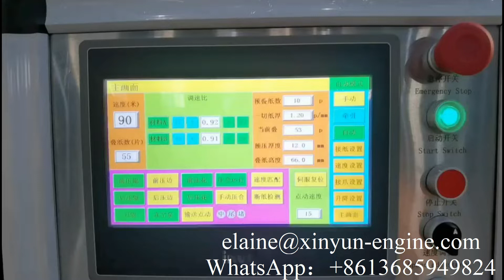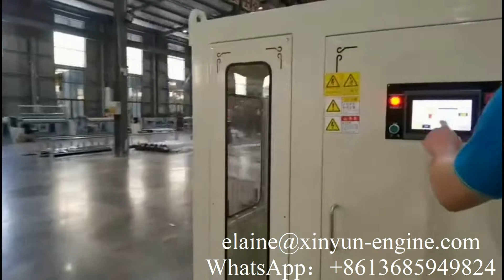Full Automatic Facial Tissue Paper Making Machine Production Line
facial tissue machine | tissue log saw cutting machine | automatic tissue packing machine | tissue machine manufacturer | tissue machine price
Professional supplier of:
1) Toilet Paper Machine (1.2m--2.8m width of parent roll, Customize Service)
2) Roll Kitchen Paper Towel Machine (1.2m--2.8m width of parent roll, Customize Service)
3) Facial Tissue Machine (2-14 output lanes)
4 )Napkin Paper machine(L-fold, 1/4-fold, 1/6-fold, 1/8-fold and other multi-fold type)
5) Hand Towel Paper Machine(C-fold, V-fold and N/Z fold type)
6) Pocket Tissue Machine(mini and standard size)
7) All kinds of Tissue Paper Cutting and Packing Machine
8) Another Household Paper Equipments and Production Line.